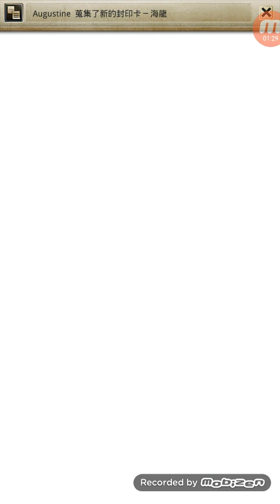【神魔之塔】抽『唐三藏』居然出現？！